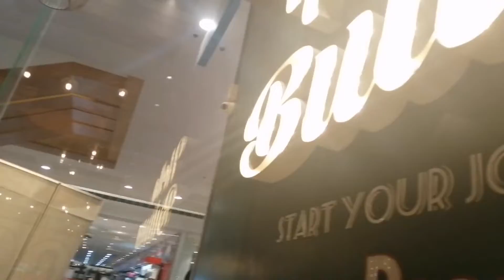CARMEN LAAG from OASIZ HOTEL | PERSONAL COLLECTION TEAM MD LYN TEAM | TGP 2021